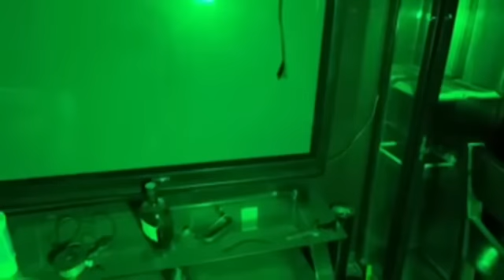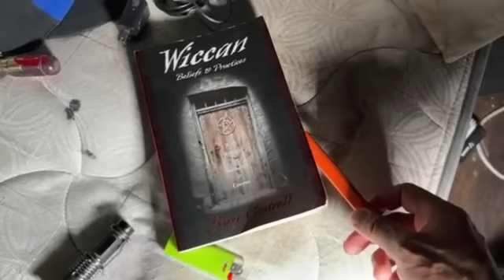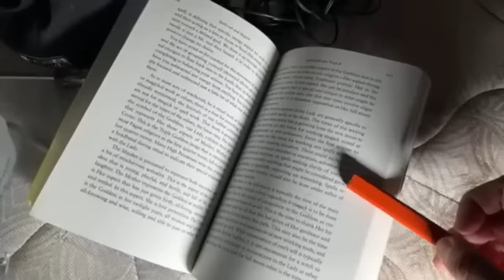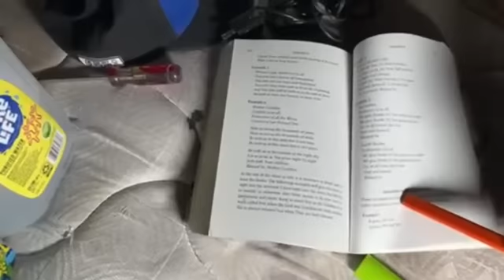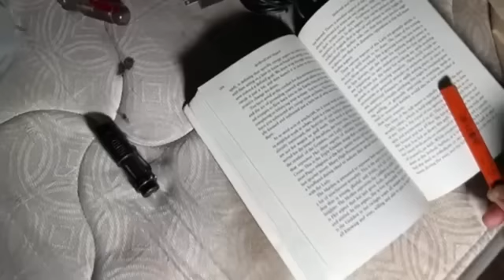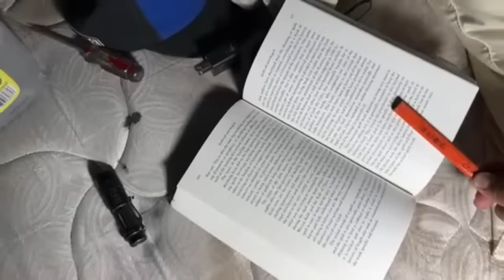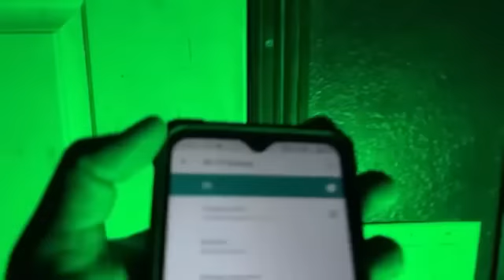LA APARICION DE ESTA NlÑ@ fantasma FUE POR esta razon"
Me pidieron regresara a esta casa para explorarla , me lleve el peor susto de mi vida, una casa llena de manifestaciones, habia prometido no regresar por poco y no la libro.